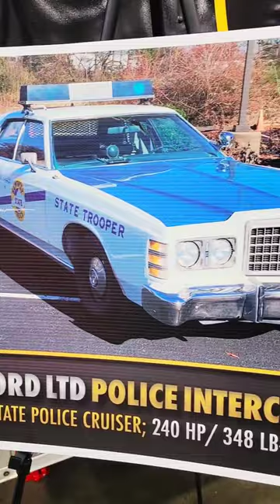🚔 Would you want a RIDE in this 1978 Ford LTD COP CAR❓️🤔 at the Kentucky State Fair 🎪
Vintage 1978 Ford LTD State Trooper cop car on display at the Kentucky State Fair.